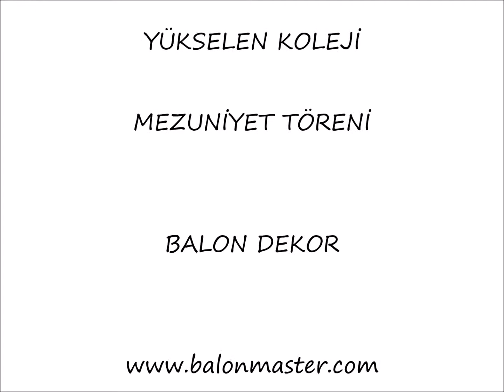BALON DEKOR YÜKSELEN KOLEJİ MEZUNİYET TÖRENİ